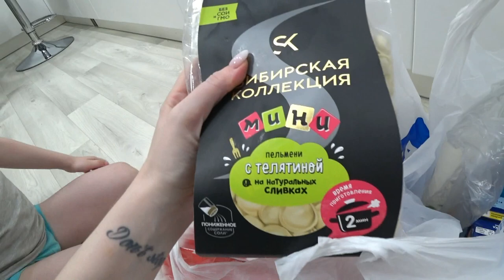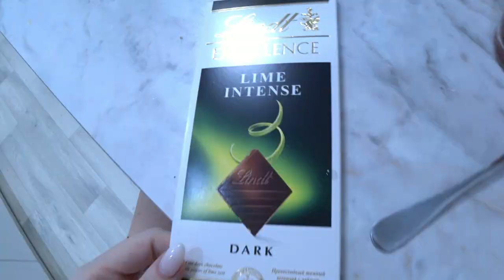Шопинг с мамой/ Планы с волосами/ Готовлю/ Влог SilenaSway_Силена Вселенная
Шопинг с мамой/ Планы с волосами/ Готовлю/ Влог